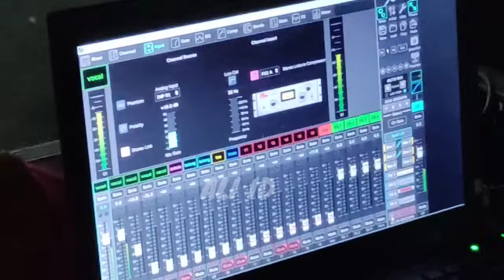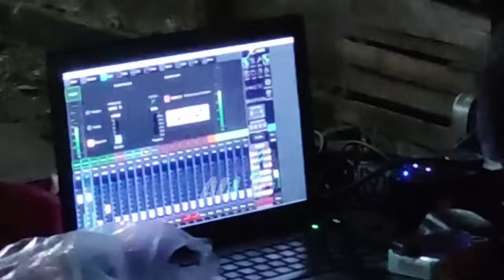Glerrity 🔥Begini Suaranya Gombloh Audio direkam dari jarak dekat dan jarak Jauh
Ternyata seperti ini suara sound GOMBLOH AUDIO SURABAYA yg baru pertama kali turun karnaval 🔥